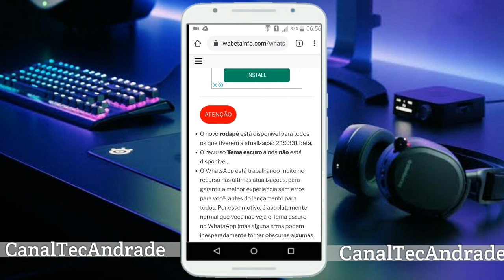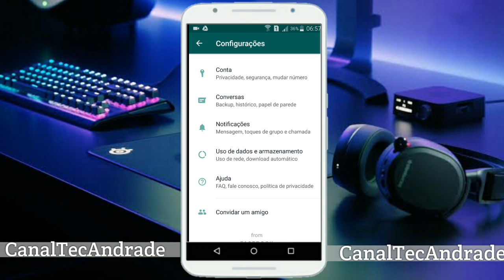Nova Atualização do WhatsApp veja 2019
Eai galera nova atualização do whatsapp 2019 veja o que mudou no aplicativo